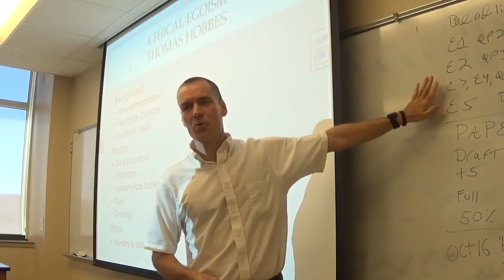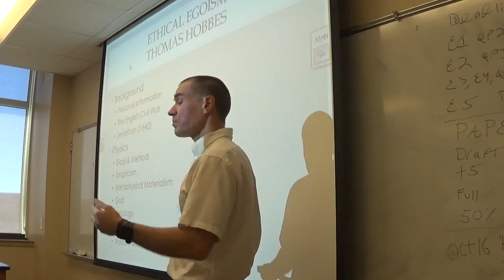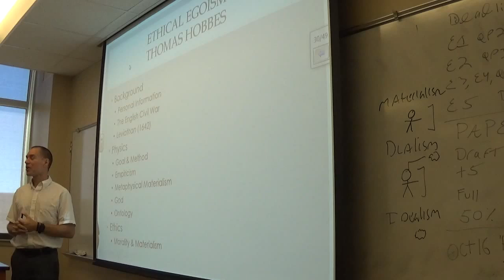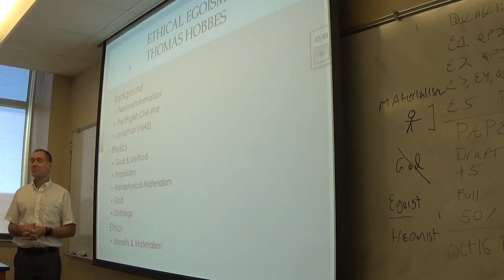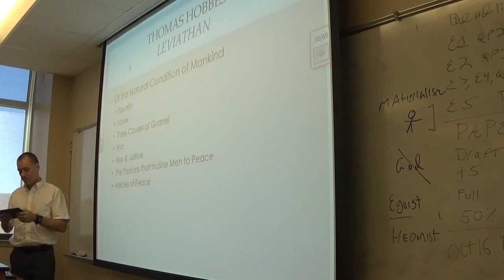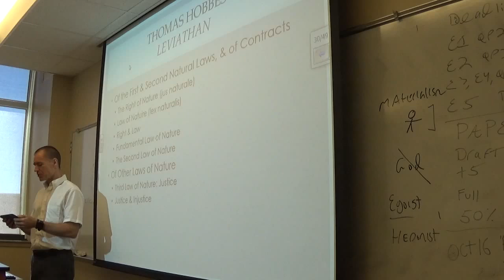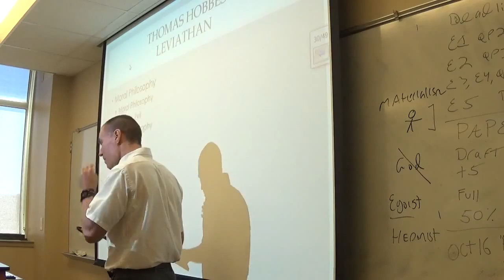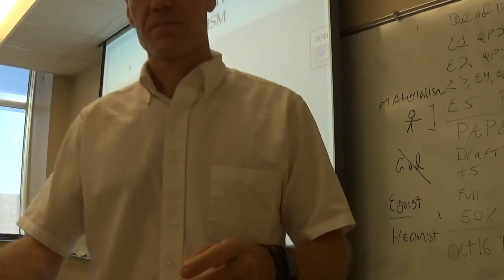Ethics F2015 Class #18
This is the unedited video for the 10/7/2015 Ethics class. It covers Thomas Hobbes and two of the problems with ethical egoism.